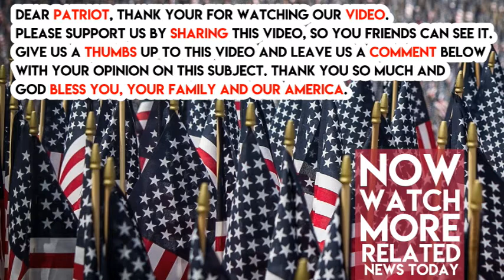Obama Left Trump A Revolting Surprise In The White House, It’s So Gross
The liberal-biased mainstream media has been attempting to get regular Americans to turn against Republican President Donald Trump by implying that he is somehow an out-of-touch, rich elitist who considers living inside the White House to not be up to his billionaire stands.

In a recent smear feature in Golf magazine, the journalist claimed that President Trump actually referred to the White House as “a real dump.” Trump has forcefully denied that he made that statement, and numerous informed insiders including Newt Gingrich have backed Trump up. However, what the journalist falsely claimed Trump said might actually be accurate about the White House, thanks to former President Barack Obama.

According to a report from Freedom Daily, President Obama was negligent about upkeep in the mansion he occupied for eight years at taxpayers’ expensive. He deferred so much maintenance on the White House that it ended up getting infested with roaches.

Said Towson University political science professor Martha Joynt Kumar about her encounter with roaches in the White House while Obama was President, “It was the size of a small drone. I wanted to bag it so that the GSA would know what kind of issue we had. I chased it. But it got away behind some wiring.”

Former First Lady Michelle Obama once referred to the White House as “a prison,” a fact that the mainstream media has conveniently forgotten. Do you think it’s disgusting that Obama ran the White House down to the ground like this?